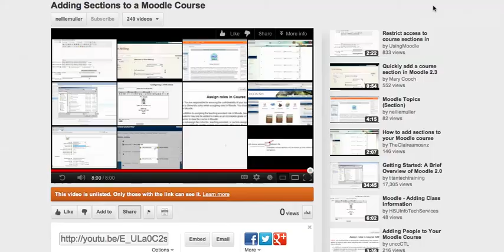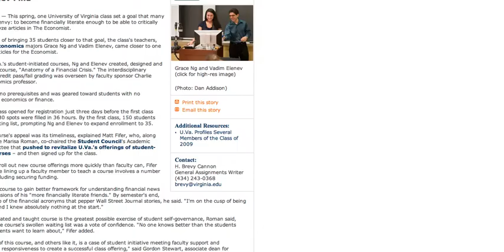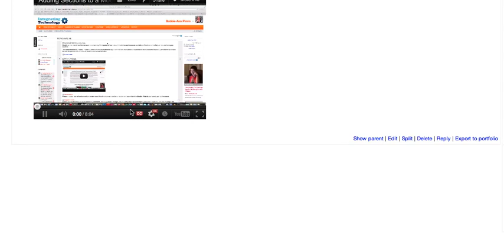How to Embed Youtube Videos in Moodle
Learn how to embed a Youtube Video in an online Moodle Course.

Become a member of my YouTube channel to help me self-fund the free online professional development and Moodle teacher and manager training courses, conferences, webinars, and workshops, and to get access to perks:

Take a look at the online conferences, workshops, and free online courses all year round

Invite your colleagues and join the free online programs available on Moodle for Teachers throughout the year Free certificates and credit hours available upon request.